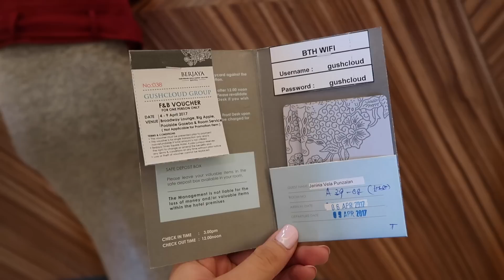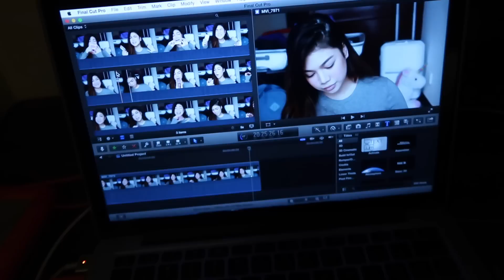Travelling to Malaysia w/ Wil Dasovich, Donny Pangilinan & Alodia | Janina Vela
Was so fun flying to and exploring Kuala Lumpur for the Influence Asia Awards with Alodia Gosiengfiao, Wil Dasovich, Donny Pangilinan, Donnalyn Bartolome, Kryz Uy, Andi Manzano, Say Tioco and so many more!

S N A P C H A T : @janinavela